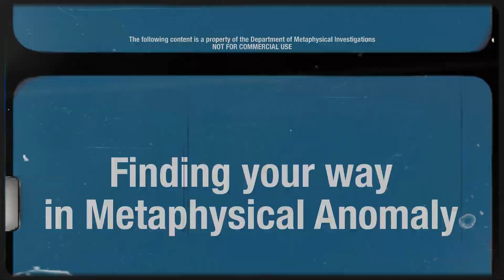Psychofinger • Announcement Trailer • PC